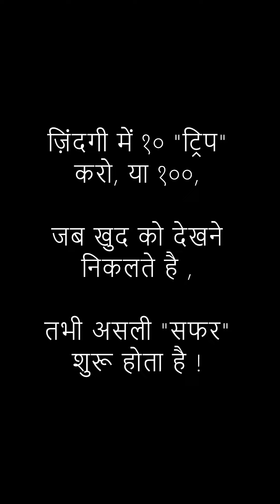जीवन की यात्रा | Not a Travel vlog | Musical Journey of Life (Hindi) | deeply meaningful to all ages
A tour is not about fancy clothes, sightseeing, food, shopping, etc;
A tour is not about a typical explanation of places visited;
A tour is not about merely spending money for a break from a stressed routine;
A tour is not about covering the number of places in the world;
A tour is not about a periodical outing;

Of course these all things might be there,

BUT a true tour is that moment when one has truly traveled with an open mind to open oneself to observation, contemplation, and self-inquiry to unveil the new version of oneself or revive the old lost creations within and rewire, rejuvenate, and be reborn from more and more.
Anything done with a closed mind and existing conditioned mind shall bring no new things in life and unless then no life can really change for good and we will continue to carry the same old garbage inside us knowingly or unknowingly.
No matter what the past is, one can restart living life with new energy, be it an age-old person or a teenager, or an adult.

Every song and the character in the film above has plenty of hidden, direct & indirect messages to give if we can really take them!

We need to redefine every word we have been using all the while which has created a tremendously miserable and sick society!

By: Puru The Kalaakar